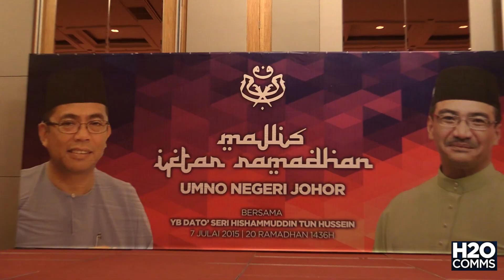Majlis Iftar Ramadhan Bersama UMNO Negeri Johor